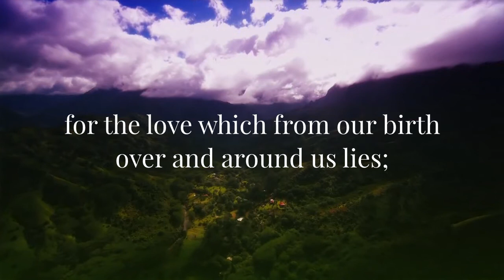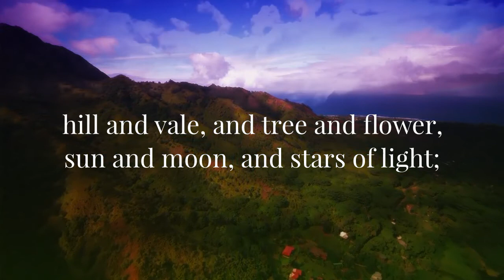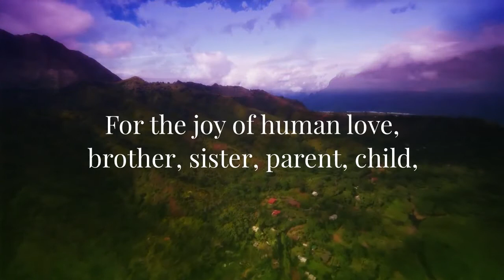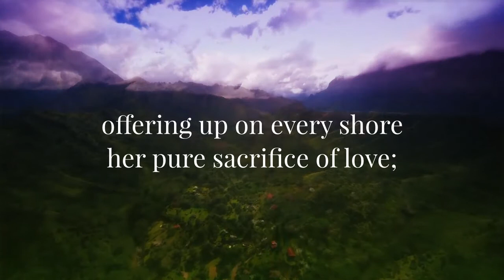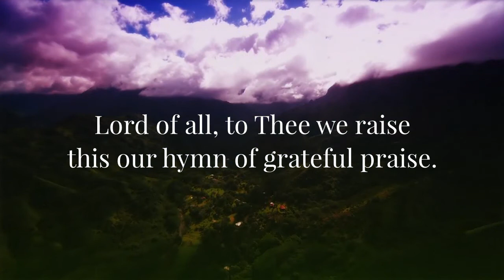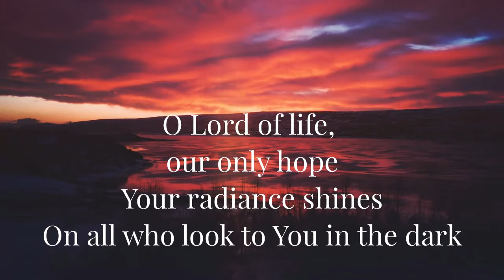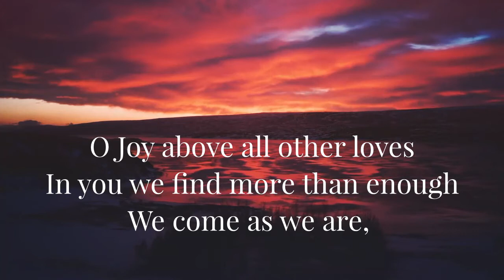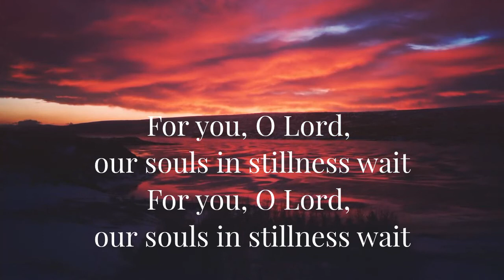Dwelling in the Presence (Lent Meditation #5)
Pastor Dan directs a meditation opportunity of song, scripture and prayer